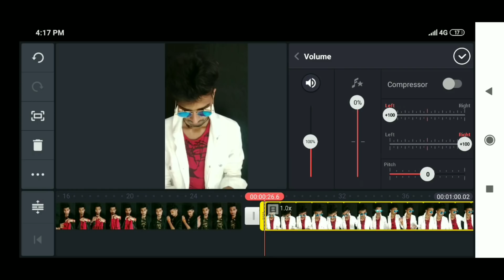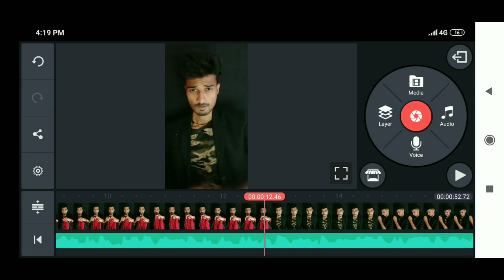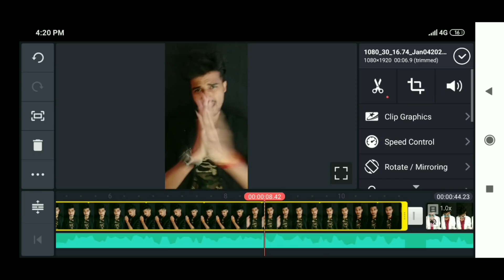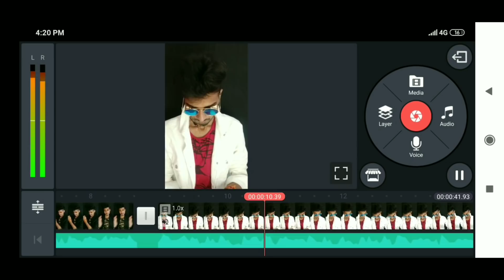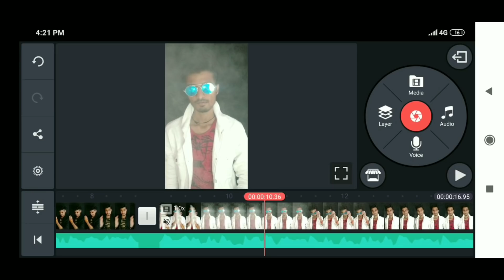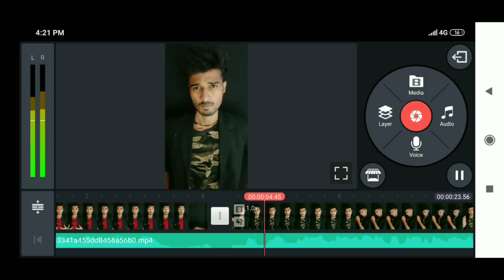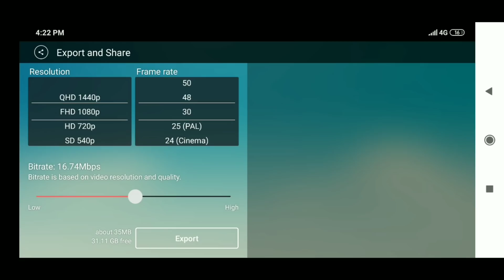Tiktok Powder Transition Tutorial| tiktok Hardik Sharma Transition Video with Powder Slowmo Tutorial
hardik sharma ki tarah powder transition video kaise bana sakte ho.

my gear;-
✳️ Some of the best gadgets 💿📷💾 👇👇

COMMENTS
And